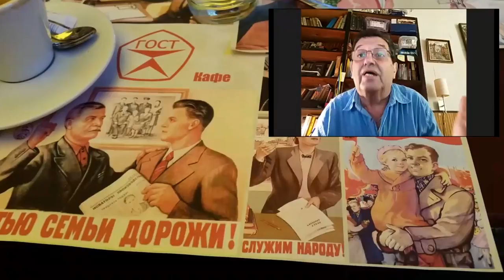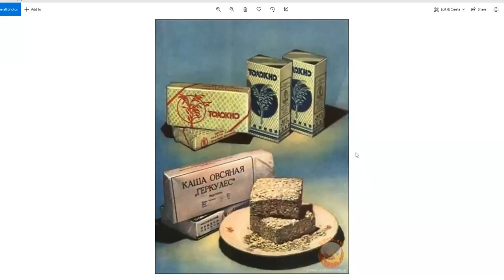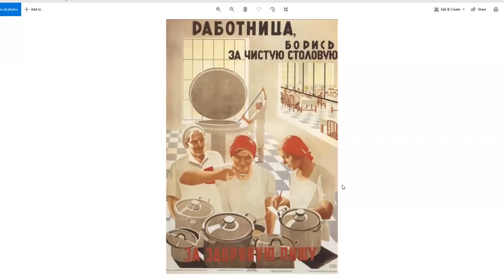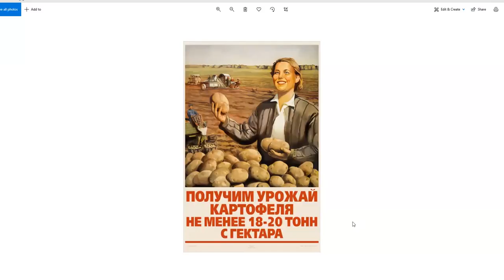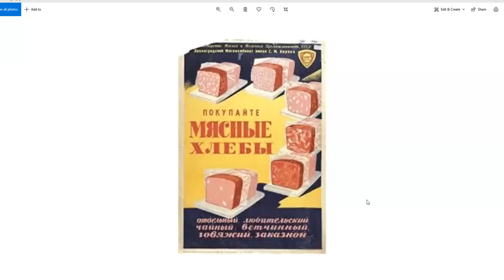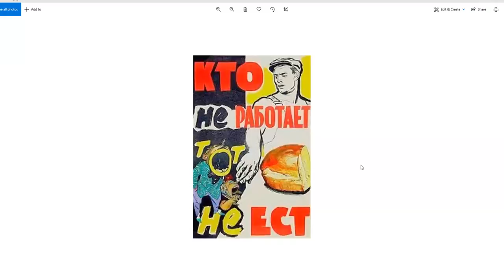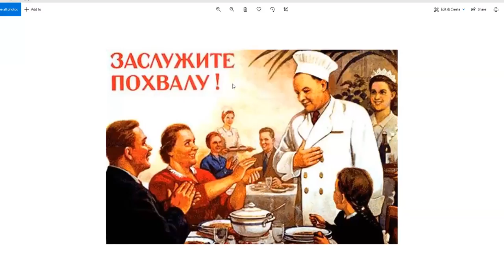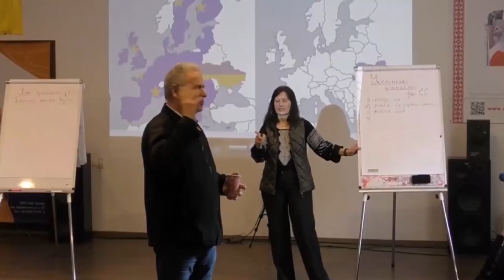Совок довбаний №10. О невкусной и нездоровой пище.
Експертна група по совку розказує і показує те, як і чим харчувалися люди в Совєцькім Союзі і де вони брали ті харчі. Про кулінарні книги, про якість продуктів, про армію працівників харчопрому і про ідеологію смаку.
В ефірі - Ігор Дубровський, Оксана Яцюк, Віктор Гарбар, Лариса Полулях і Наталія Зубар.

Совок довбаний -  з огидою і без ностальгії.